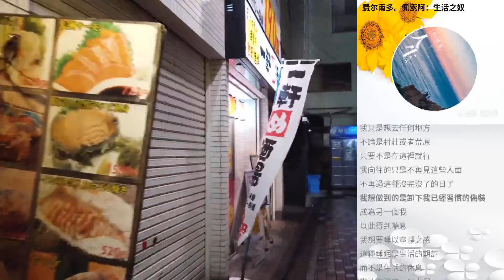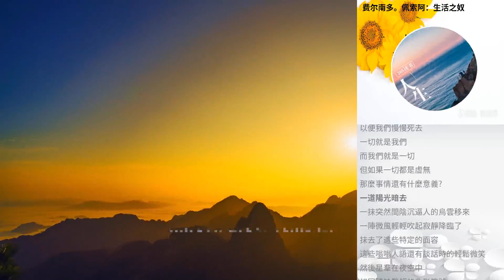費爾南多。佩索阿：生活之奴